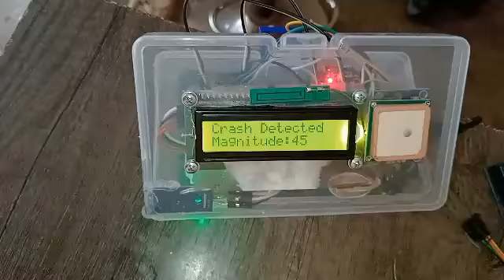Vehicle Accident Alert System Using Accelerometer GPS And GSM | ADXL 335 | LCD.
The project is powered by 12Vdc from AC to DC adapter, it works perfectly fine bcse after any crush detected, the message including location(link) and accident's magnitude is sent to phone number written in the codes!